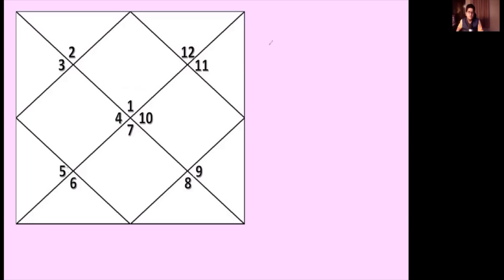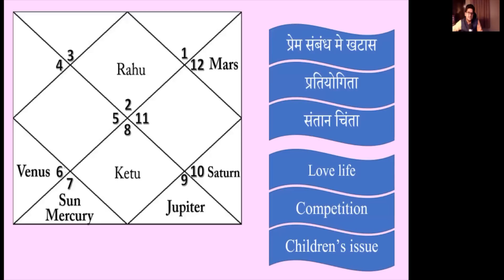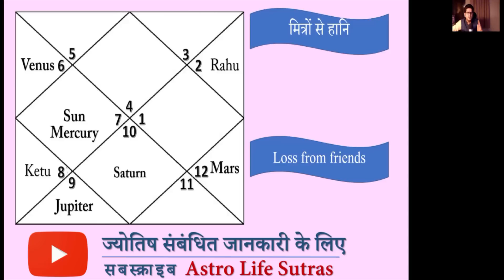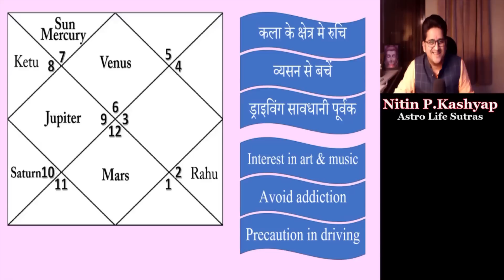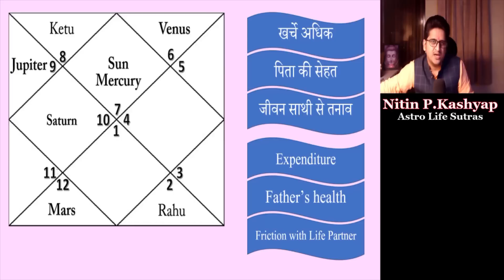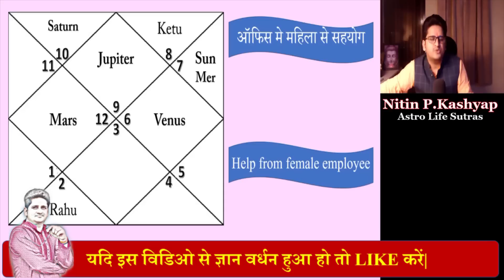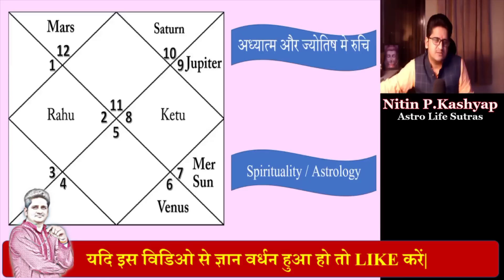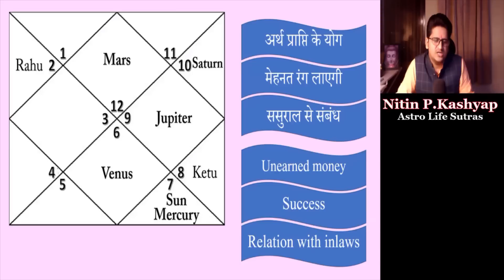शुक्र गोचर कन्या राशि में | 12 लग्नों पर असर | Venus transit in Virgo sign 2020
शुक्र कन्या राशि मे गोचर करने जा रहा है| नीच राशि में शुक्र का गोचर किस प्रकार आपके लग्न पर असर डालने वाला है| 23 अक्टूबर 2020 से शुक्र राशि परिवर्तन कर रहा है| भोग विलास और ऐश्वर्य का जब नीच राशि में गोचर पर लोगों का मत है की यह अशुभ फल दे सकता है| 12 लग्नों पर इस गोचर का क्या फल होगा, आइए जानते है Astrologer Nitin Kashyap से |
Mesh Lagna - 02:00
Vrishabha Lagna - 03:43
Gemini Lagna - 05:05
Cancer Lagna - 06:40
Leo Lagna - 08:02
Virgo Lagna - 09:35
Libra Ascendant - 11:23
Scorpio Ascendant - 12:47
Sagittarius Ascendant - 14:24
Capricorn Ascendant - 15:51
Aquarius Lagna - 17:02
Pisces Lagna - 18:54
Venus is going to transit in Virgo. How the transit of Venus in deblitated sign will affect your ascendant. On 23 October 2020, Venus is changing its zodiac sign. When people have the opinion of luxury and opulence transit in neecha rashi, it can give inauspicious results. What will be the result of this transit on 12 Ascendants, let us know from Astrologer Nitin Kashyap
Astro Life Sutras provided astrology online courses, consultation with Astrologer Nitin Kashyap and unique jyotish content in the form of astrology videos, blogs, post and quizes.
If you want to take appointment from Astrologer Nitin Kashyap or want to learn astrology online classes please visit